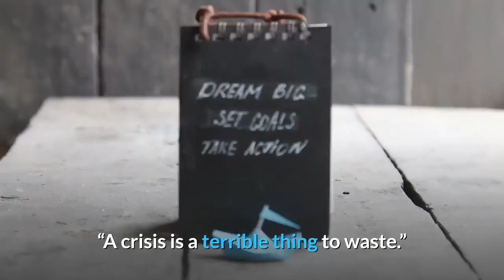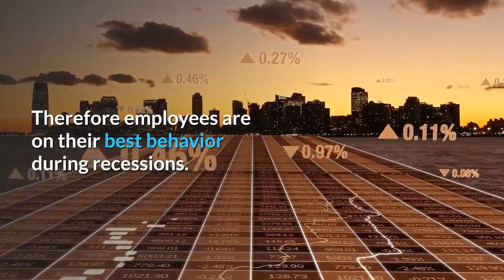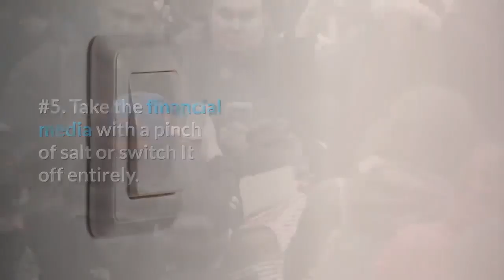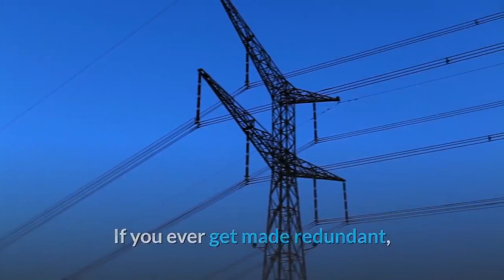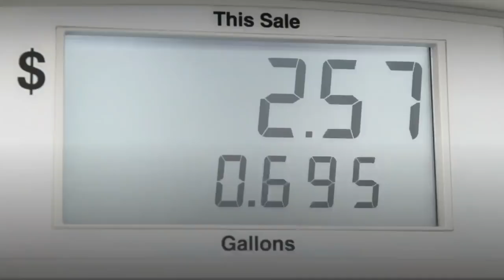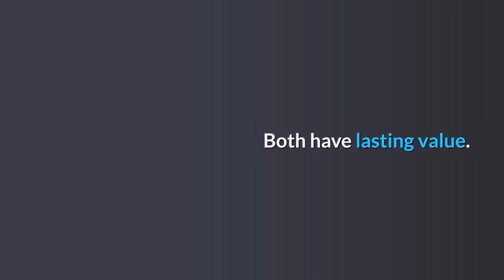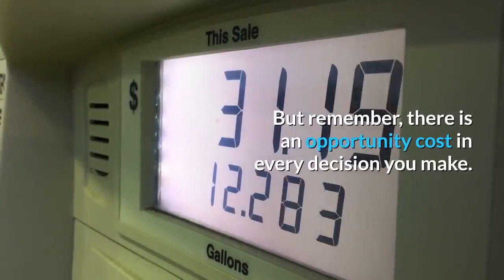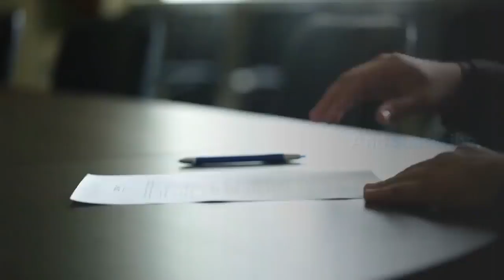🔴Top 5 Things to do to Make Money in The Coming Recession